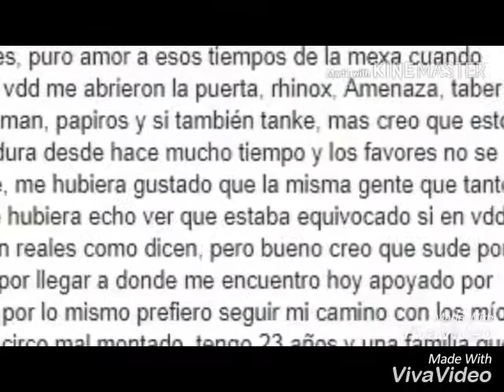GERA MXM se retira de la MEXAMAFIA después de las declaraciones que hizo TANKE ONE por pelea con JBp